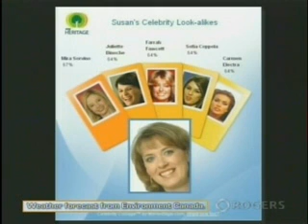Terry Barna co-hosting "Daytime" - 03/28/2007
Highlights from the opening sequence of Rogers Daytime, in the Waterloo Region, with Terry Barna & Susan Cook-Scheerer